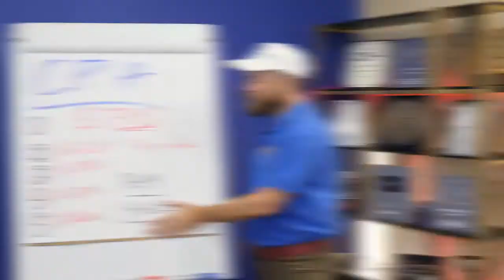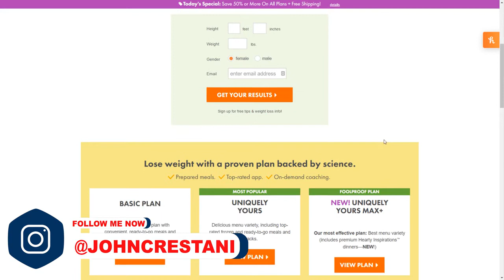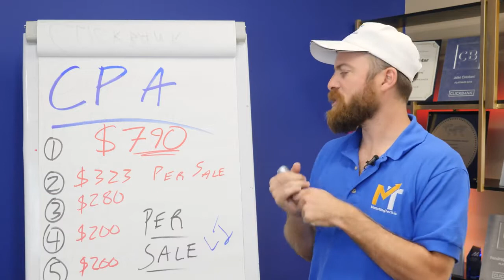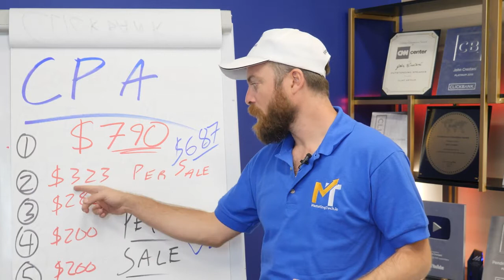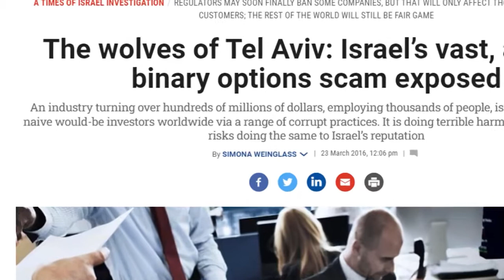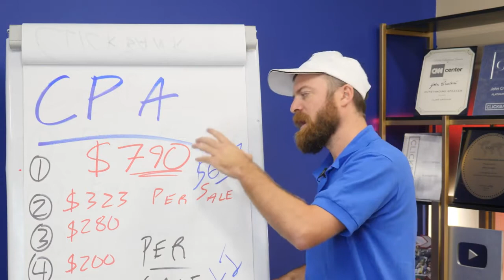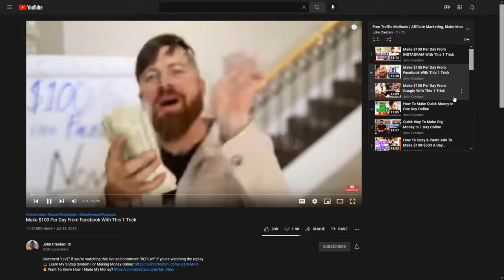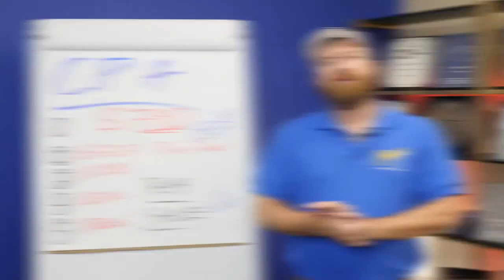Top 5 Highest Payout CPA Affiliate Verticals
To create awareness & perception as part of the referral program
 a system that is proven to be the best  in terms of educational methodology
giving an opportunity for all the one who is over whelmed  learn & earn.

Top 5 Highest Payout CPA Affiliate Verticals | BEST CPA OFFERS
The best Way to Make Money.

Description: You’ve been asking me, “Hey John, what are the highest paying CPA affiliate marketing verticals?” Well, you asked for it, you got it.  Watch the video and find out how to make from $200 to $790 in commissions.

Chapters
What IS CPA Affiliate Marketing?
 Best CPA Offer #5
Best CPA Offer #4
 Best CPA Offer #3
 Best CPA Offer #2
 Best CPA Offer #1
 Learn A Quicker Way To Make Money now and sign up